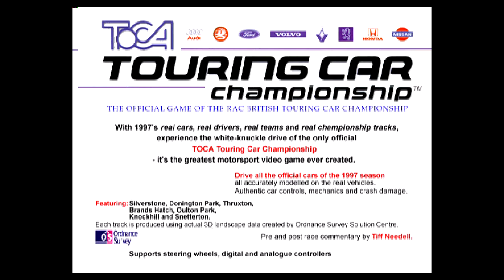[9] Official U.S. PlayStation Magazine Demo Disc 09